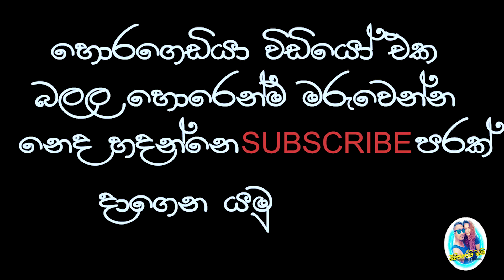ප්‍රෑන්ක් | මට​​ ස්පා එකේ Job එකට යන්න ඕනේ ,වයිපරේට ගුටි පුජාවක් ​ PRANK